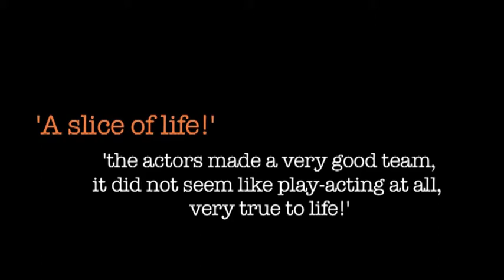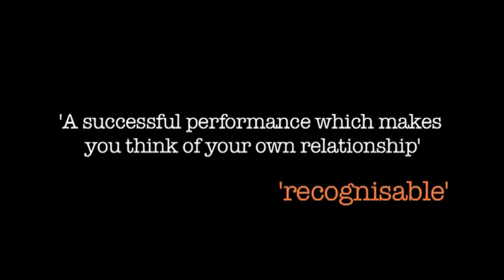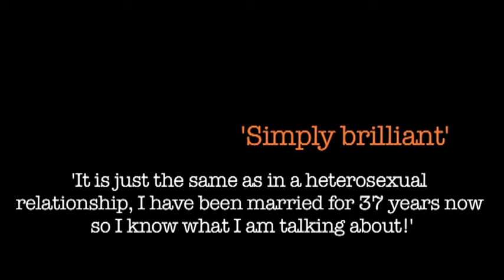'Dwelling in bed ain't bad' Teaser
It's the most recent play by Paul Haenen, which he wrote especially for Mike Starink and Jeroen Bos. The play has been translated into English, by Marjolijn de Jager, in order to perform the play abroad, with the catchy title 'Dwelling in bed ain't bad'.

It's a straightforward story on how two youthful men, real men, diligently and passionately share their bed and their lives and talk, act and move around themes as love, jealousy and hope. Recognisable situations and dialogues, for straight aswell as gay audiences. A humorous play with depth, perspective and insight. And with a happy end, too!